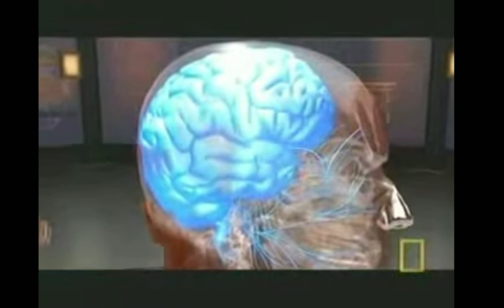How to knock out some one.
knockout someone
one man punch